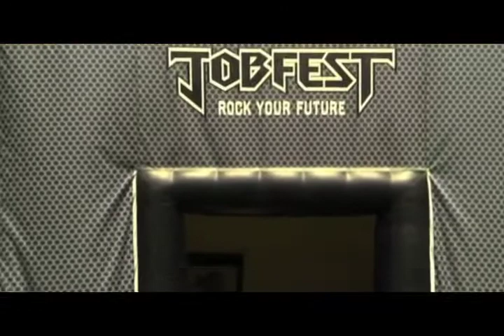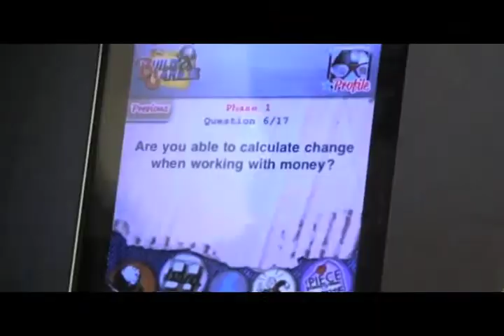Is B.C.'s $3 million JobFest a waste of tax dollars?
The B.C. Government is spending $3 million on a sparsely-attended rock band tour and expensive swag to promote youth employment this summer. CTF B.C. Director Jordan Bateman thinks it's a waste.